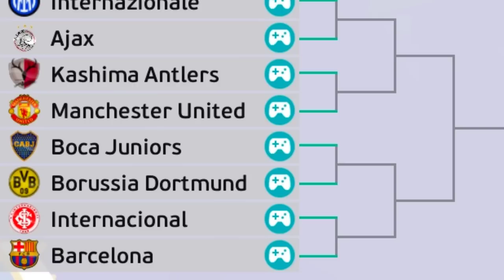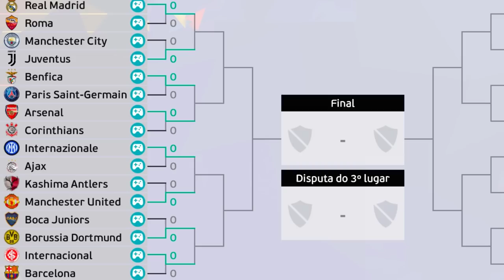VINI JR AMARELOU? MUNDIAL DE CLUBES DE PÊNALTIS COM 32 TIMES | O INÍCIO! #1 - PES EFOOTBALL